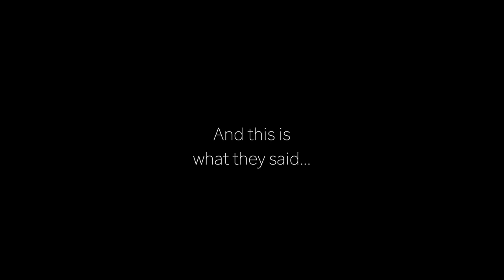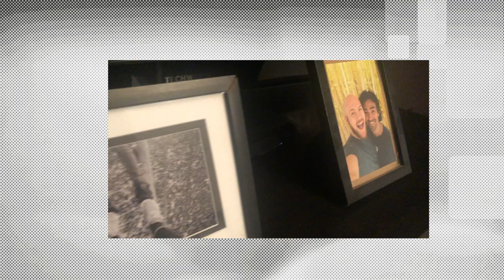Mike McKenzie - Happy (Official Music Video)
“HAPPY”
THE NEW SINGLE & VIDEO FROM MIKE MCKENZIE
OUT NOW

THANK YOU to everyone who sent in clips to be included in this video. It couldn't have happened without your help and love.